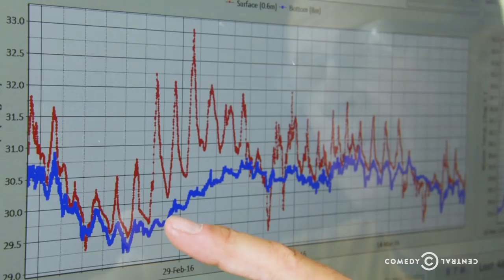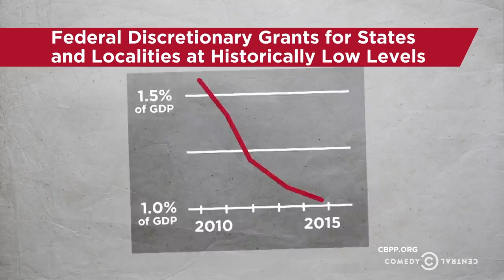Climate Change and Conspiracy Theories at the Great Barrier Reef - Uncensored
As bleaching ravages the Great Barrier Reef, Jim sets out to separate fact from fiction regarding climate change’s effect on the ocean.